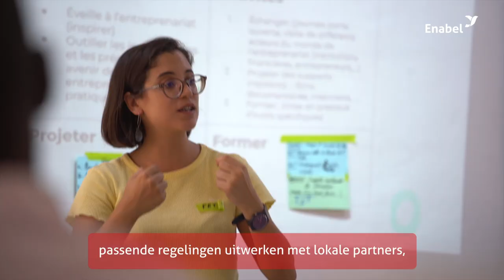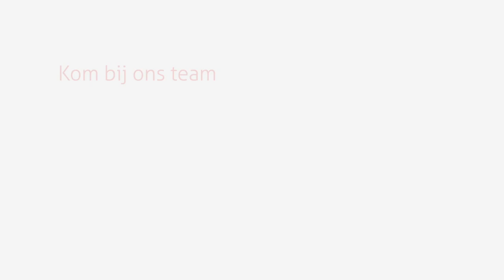Feten Jerbi - experte beroepsinschakeling bij Enabel in DR Congo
Versie met Nederlandse ondertitels.